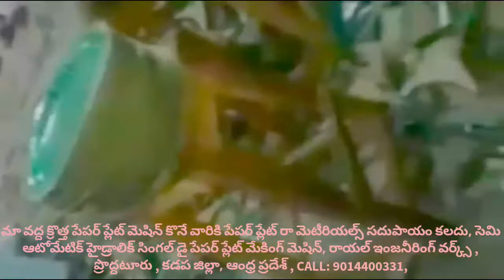How much Disposable of paper plate Raw material sheet price list,paper plate making machine machine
For
PRODDATUR
KADAPA DIST
ANDHRA PRADESH
INDIA